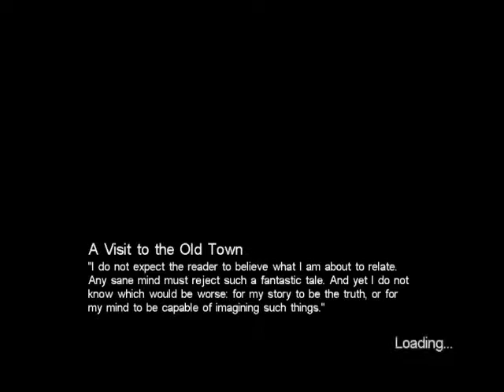Call of Cthulhu PC Speedrun Segment 2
Game: Call of Cthulhu: Dark Corners of the Earth
Platform: PC (Windows 7)
Difficulty: Mythos Specialist
Category: Any%
Segmented: Yes
Glitches/Exploits/Sequence Breaks: Yes
Time/Entertainment Trade-off: Minimal
Timer: In-Game
Cheats: No

Ignore the SDA stuff at the beginning and end. I was going to submit the run but I've decided not to.

Episode 2: Following the Law
"Unlawful entry? Theft and destruction of evidence? No way!"
- The trigger that makes the game think you've just come out of the office is there even though the office isn't. It can be tricky to get. You need to move backwards while leaning right through the door instead of moving forward while leaning. This triggers Duke Nukem, er... Charlie Gilman to go upstairs and open the door. The hallway on the other side isn't there, so I run and jump out into the abyss. It seems any area far enough away from the normal playing area (though still inside the bounding box) has weird physics. If you're still ascending from the jump you'll continue ascending at the speed you were going upon entering this weird area. I need to be ascending slow enough to be able to drop back in once I get over the tunnel behind the locked door. For this I need to bump into Gilman on his way out to slow myself just enough to be ascending slow enough. Also NPC's aren't affected by gravity as Gilman demonstrates. They technically don't operate doors either, as seen in Segment 4, but that's beside the point.
- No damage is taken from the fall because you can't take damage yet. Not sure exactly where that begins. I'm guessing somewhere in Waites' house.
Time at end: 3:41